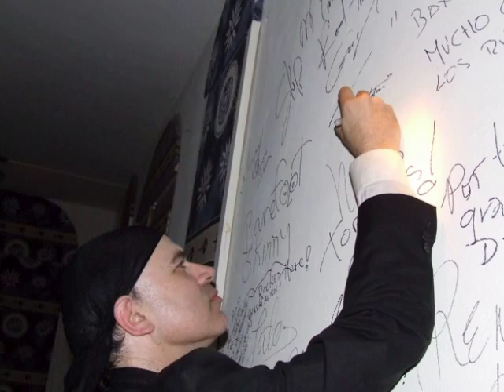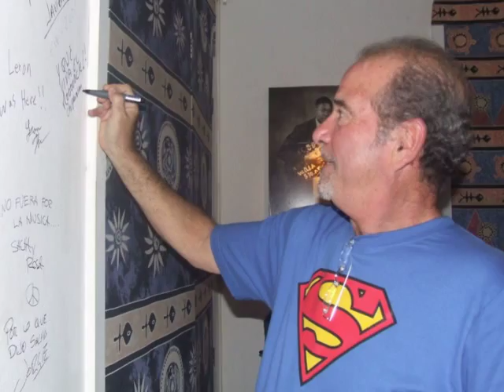The Jam Session 2007-2008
Second and Third year at The Jam Session Playa del Carmen. "Smog City" Lyrics and Voice: Renato Lopez